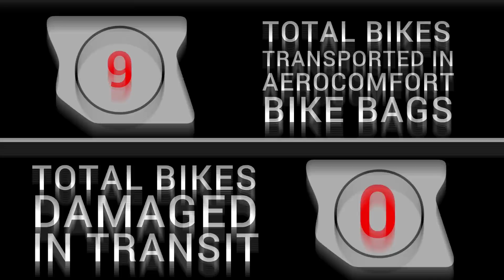Tour of California Animation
"ZERO bikes damaged"  , what it takes for a team to transport bikes and equipment to a stage race in the USA.